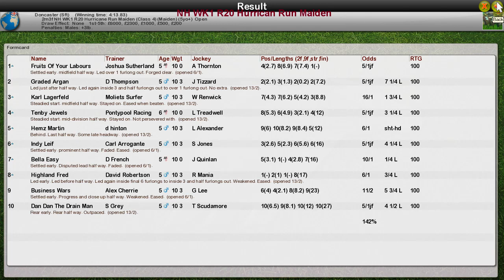S6 NH WK1 R20 Hurrican Run Maiden